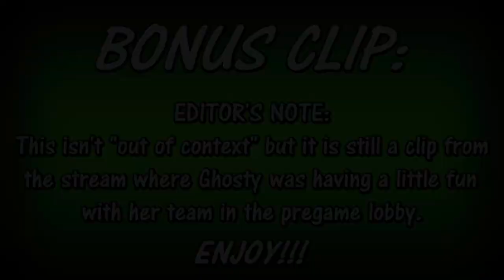Out of Context Ghosty